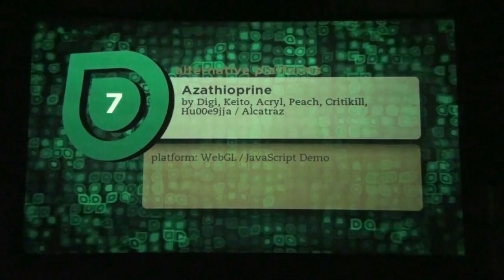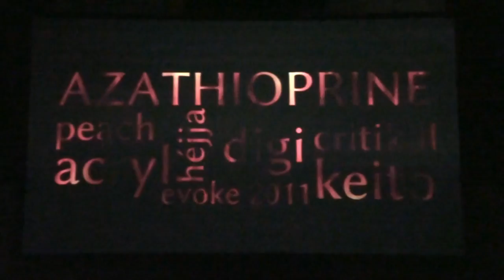Evoke 2011 - Alt. Platform Compo - Azathioprine - (Live Footage)